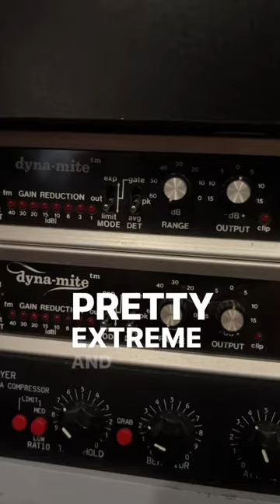My favorite compressor for Drums!